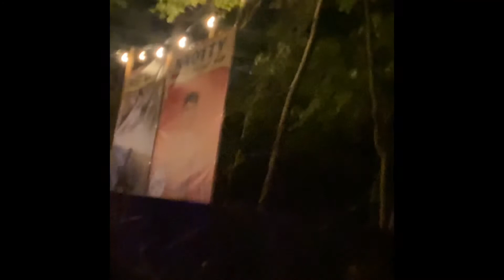Brayden’s early Halloween special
@Koghost3218 is in this